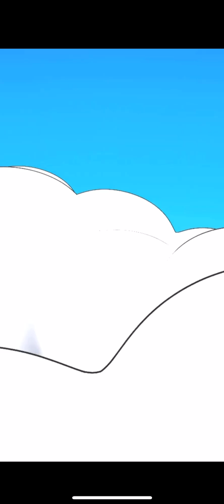Airport Scanner Oklahoma City Coin Reward